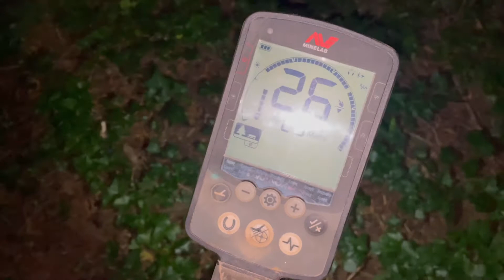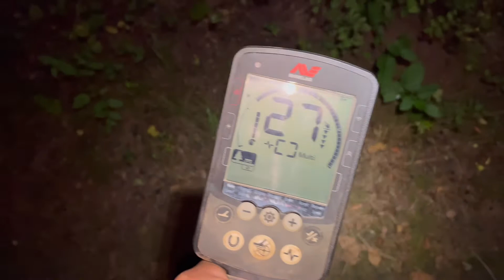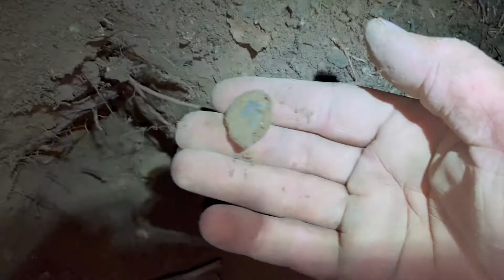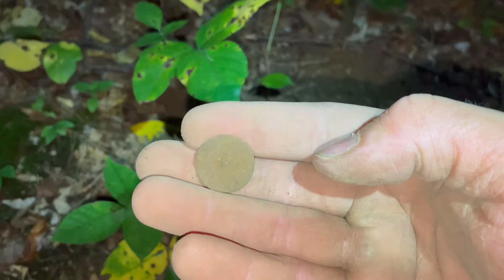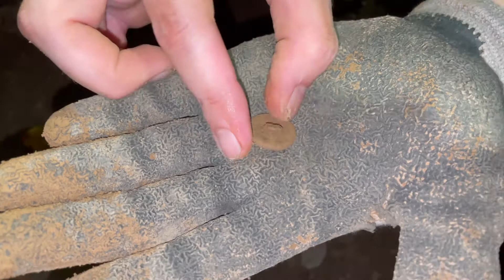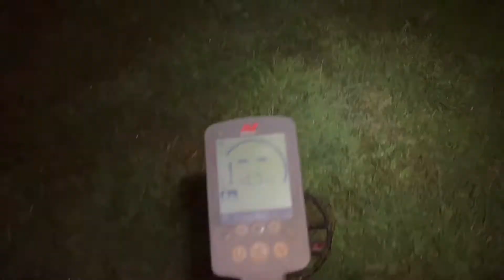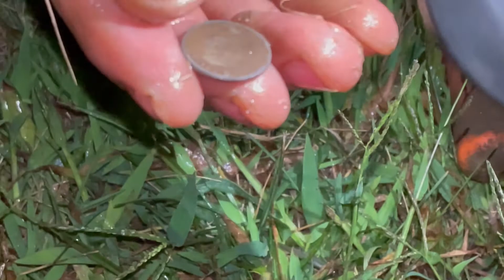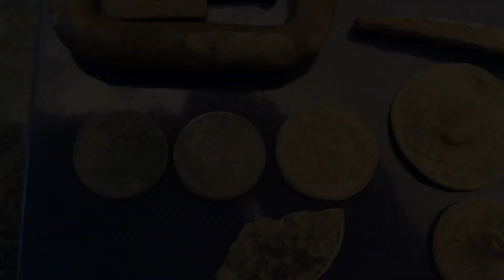RARE FINDS! Team Hunt, Metal Detecting the calm before the Storm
This time Metal Detecting we head out before the storm hits. Greg and a new friend of mine Alex hook us all up at a sweet spot where there was plenty of history to be found. Thank you Alex for your incredible research and friendship 👍🏼 hope y’all enjoy our adventure